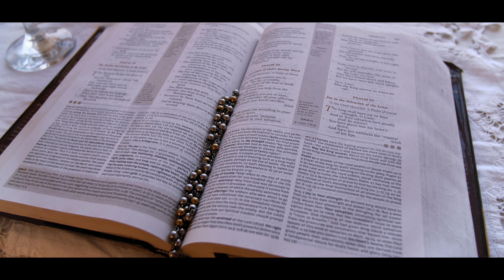Boy Nash - Gotham [Music Video] | Link Up TV